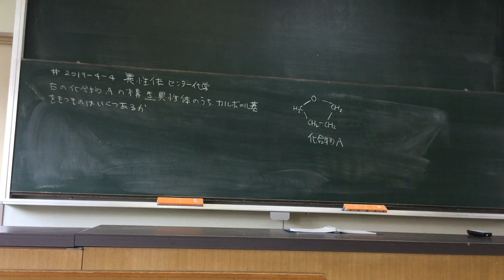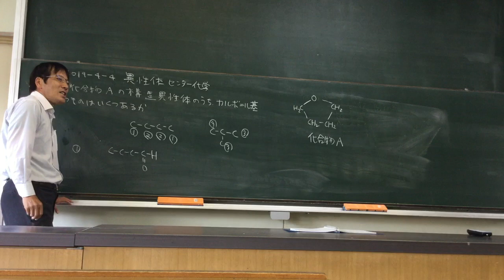#2019- 4 -4 異性体 センター化学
Isomer in Japanese lessons by Japanese high school teacher Naokazu Yoshikawa